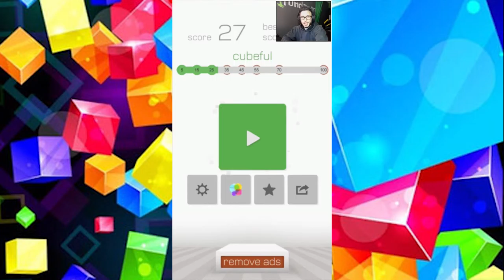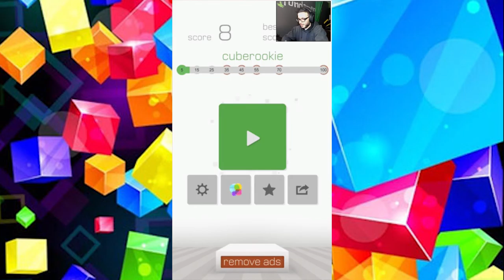Cube Rule | *Habilidad Mental*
Cube Rule es un juego de habilidad y reflejos con toques de rompecabezas para dispositivos móviles, en el que tendremos que gestionar diferentes cubos de colores, agrupándolos, en el menor tiempo posible, con sus iguales. El juego irá complicando sus parámetros, añadiendo más colores y variantes, invitándonos a tocar la pantalla en el momento preciso. Compatible con el iPad y Game Center.